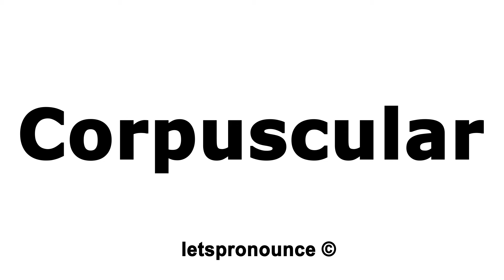How to Pronounce Corpuscular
In this video we'll show you how to correctly pronounce:  Corpuscular